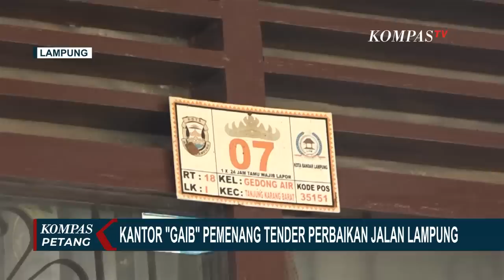Menteri PUPR Buka Suara soal Kantor 'Gaib' Pemenang Tender Perbaikan Jalan Lampung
LAMPUNG, KOMPAS.TV - Menteri Pekerjaan Umum dan Perumahan Rakyat (PUPR) angkat bicara soal kantor gaib pemenang tender perbaikan jalan di Lampung.

Menteri PUPR menyebut, tender dilakukan di tingkat daerah, bukan pusat.

Saat ini Pemerintah Pusat masih dalam tahap mengurus dokumen anggaran percepatan perbaikan jalan di Lampung, Jambi, dan Sumatera Utara.

Tender perbaikan jalan versi Pemerintah Pusat dijadwalkan rampung Juni sehingga perbaikan jalan bisa dimulai Juli.

Perbaikan jalan di 3 provinsi ini dianggarkan 14,9 triliun rupiah.

Baca Juga Presiden Jokowi Minta Mahkamah Konstitusi Siap Hadapi Sengketa di Pileg, Pilpres, dan Pilkada di